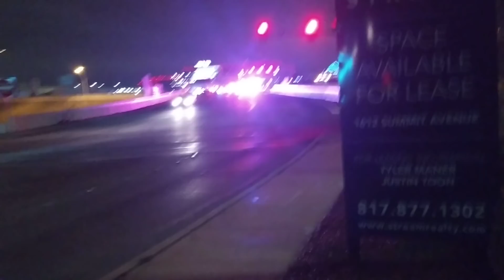Audit Ft. Worth TX